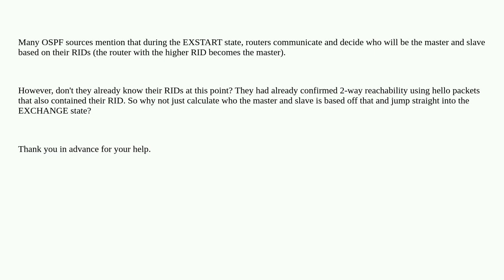Why is the EXSTART state necessary in OSPF?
A special thanks goes out to the community

  ospf